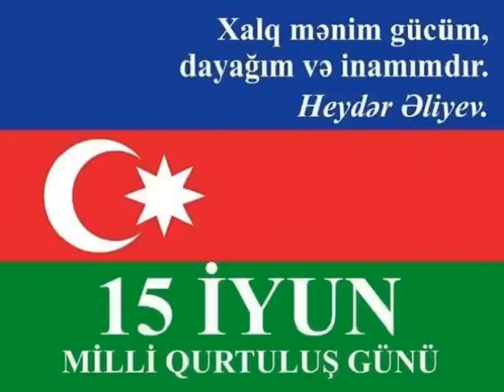15 iyun Qurtuluş günü.